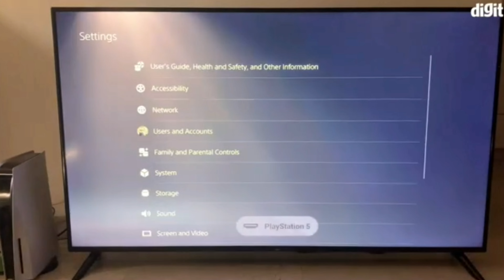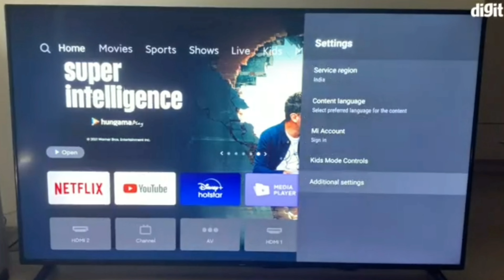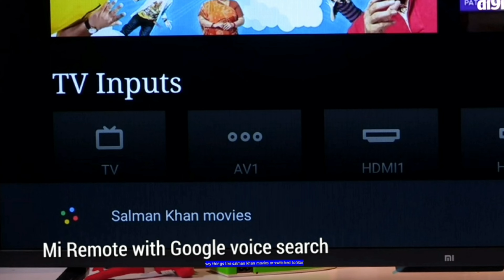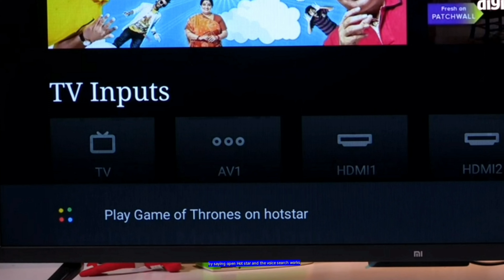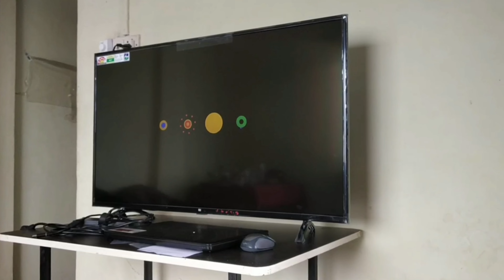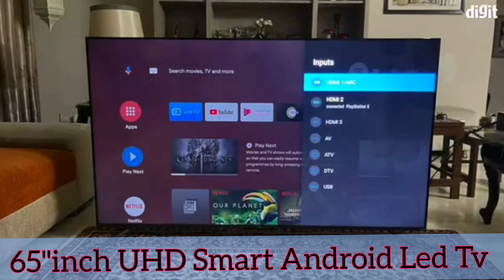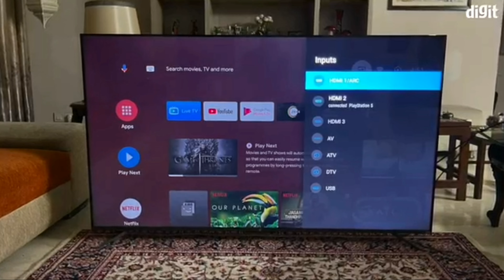Motorola Revou Smart Android Tv Series - All Details & Price - Overview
Tv Buying Link ~

( 1 ) Motorola 32"inch Smart HD Reday Led Tv  ~ Coming Very Soon

( 2 ) Motorola 40"inch Tv

( 3 ) Motorola 43"inch Tv

( 4 ) Motorola 50"inch Tv

( 5 ) Motorola 55"inch Tv

( 6 ) Motorola 65"inch Tv

🔉 Zebronics Zeb-JUKEBAR 9000 PRO Dolby, 120W मल्टीमीडिया Soundbar Subwoofer के साथ ~

Zebronics Zeb-JUKEBAR 3500, 60W मल्टीमीडिया साउंडबार सपोर्ट, ब्लूटूथ, HDMI(ARC), कोएक्सिअल इनपुट, AUX, USB और रिमोट कंट्रोल ~

Tech Mehara के नए Video में आपका स्वागत है, Top 3 Best 4K Tv के बारे मे जानना है तो ये Video End तक देखें | Guys अपने Question और सुझाव Comments Box में जरुर लिखें | अगर आपको Video अच्छा लगा तो Like करें और Comments Box में जरुर लिखें And Chennal को Subscribe जरुर करे।